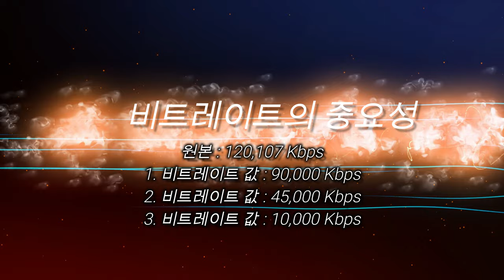영상 내보내기 할때 비트레이트(Bitrate)값의 중요성 샘플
영상내보내기 할때 비트레이트값을 비교한 영상입니다.
큰화면의 4K로 설정하시고, 비교해 보세요~
원본 : 120,107 Kbps
00:00 시작
00:08  비트레이트 값 : 90,000 Kbps 👈🏻 내보내기값

00:30  비트레이트 값 : 45,000 Kbps 👈🏻 내보내기값
00:52  비트레이트 값 : 10,000 Kbps 👈🏻 내보내기값

모든 드론 촬영은 항공안전법규정을 준수하여 촬영합니다.
사전 허가 없이 영상물의 재게시 혹은 임의 사용은 할수 없습니다.